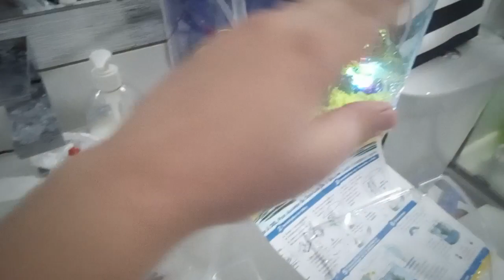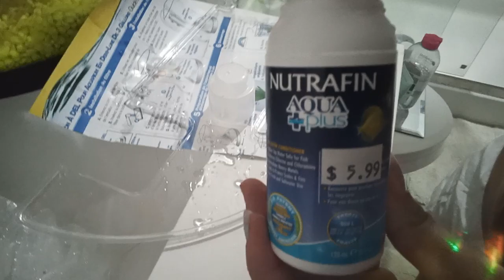July 21, 2023